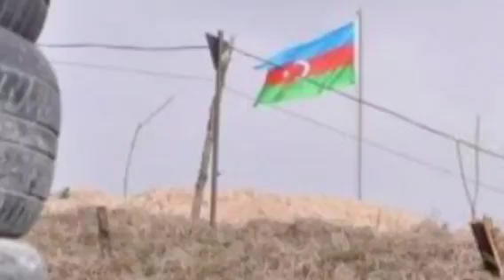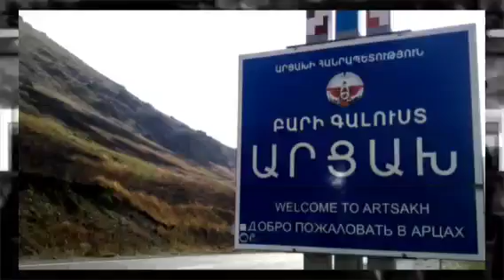ԱԱԾ Բացահայտումները հենց հիմա